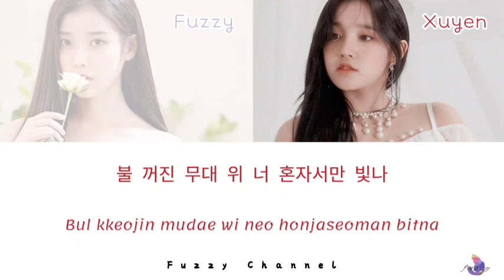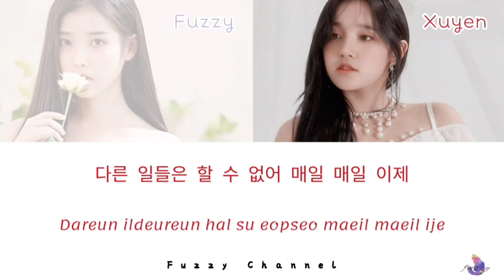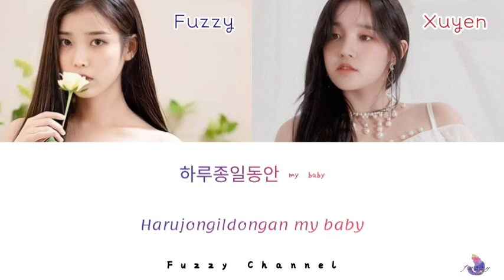ALL I DO (너만 생각해) - MONSTA X (COVER)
Hiya~
Fuzzy is here !
Good morning !!
"I just think about you all day, baby."
Falling in love is complicated, we feel happy and anxious at the same time.
I hope you fall in love with my cover featuring Xuyen too. 😍

Thank you for always enjoying and supporting this channel. Please stay safe and happy weekend 🥰